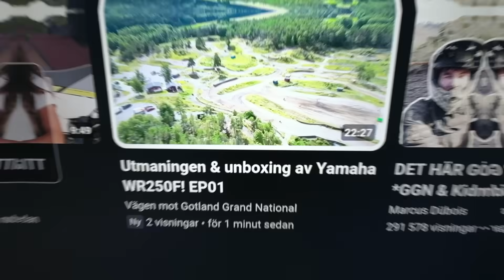Till och med Mickis är impad!!! (Eng Sub)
Reklam för IVON LIGHT
Ivon lights kampanj med dom aktuella priserna på hemsidan finns endast i en vecka till så söla inte med att beställa om du är sugen på att ha den fetaste garagebelysningen som finns.

English //